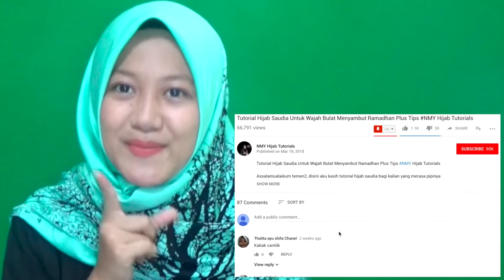5 Tutorial Hijab Terbaru Yang Mudah Ditiru Dengan Hijab Segi 4 Cantik NMY Hijab Tutorials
Assalamualaikum temen2, disini aku kasih tutorial hijab sekalian rekomendasiin buat kalian jilbab super cantik, yang bisa bangettt di pakai untuk kamu yang suka gaya simple dan cantik :*

5 Tutorial Hijab Terbaru Yang Mudah Ditiru Dengan Hijab Segi 4 Cantik NMY Hijab Tutorials

So, yuk samaan jilbabnya sama akuuh ,  kalian bisa dapetin jilbabnya di sini:

Link Pembelian Hijab

# Link Buat Skip Video Ke Bagian Tutorialnya Aja #

Note: Cuma berfungsi di laptop / komputer.

Nah beberapa kreasi hijab syar’i diatas akan membuat kalian tampil modis, nyaman dan tentunya meningkatkan rasa percaya diri sebagai seorang wanita muslimah modern masa kini.